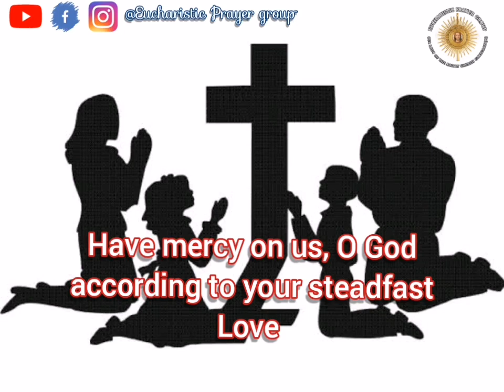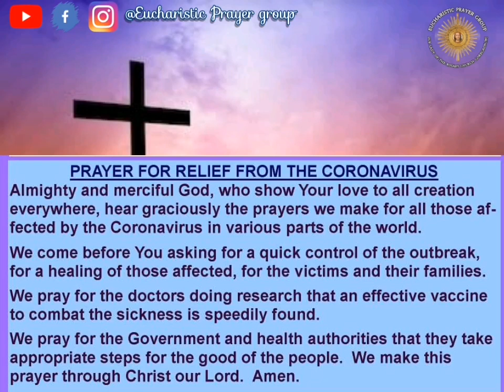Oh Lord, Save us From this pandemic